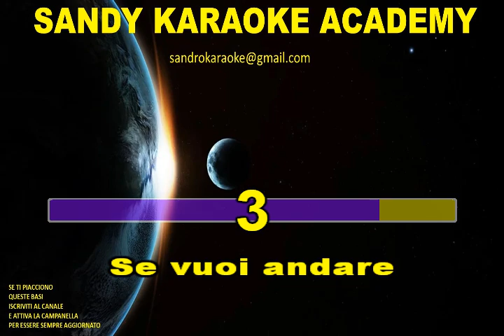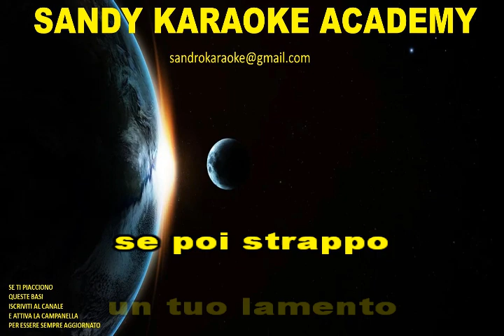KARAOKE ANCORA ANCORA ANCORA (MINA) (VERSIONE BACHATA) (demo)